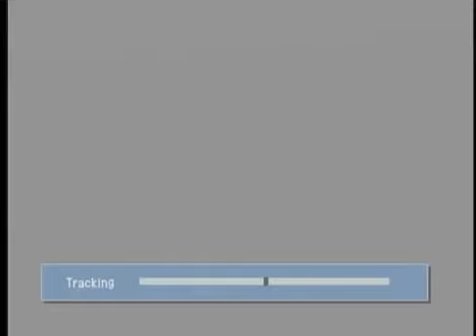Landon Lecture | Thomas P. O'Neill, Jr.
U.S. Rep., Massachusetts
Thomas P. "Tip" O'Neill, Jr. (December 9, 1912 - January 5, 1994) was a Massachusetts politician who win the House seat vacated by John F. Kennedy when he ran for the Senate in 1952. An outspoken liberal Democrat, O'Neill became one of the most influential members of the House of Representatives, rising to become Speaker of the US House of Representatives in 1977. He held the post until his retirement from Congress in 1987, after 34 years in the House. He was the second longest serving Speaker in history after Sam Rayburn.